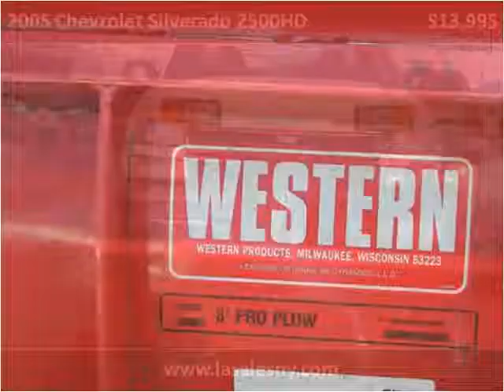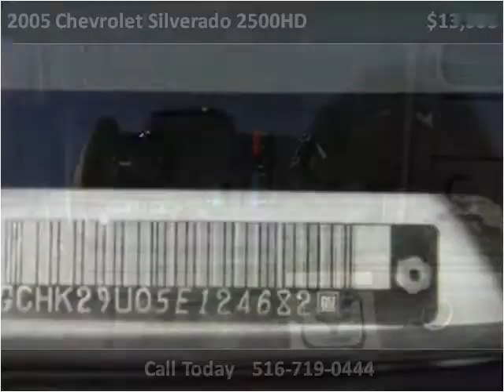2005 Chevrolet Silverado 2500HD Used Cars Hicksville NY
This 2005 Chevrolet Silverado 2500HD is available from LA Sales.